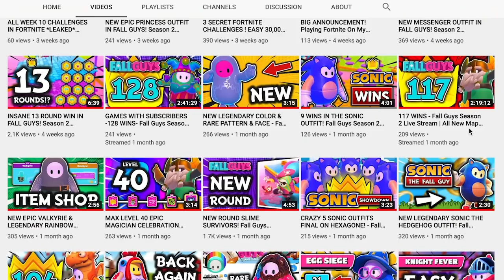NEW SHOW: BIG YEETUS TOUR IN FALL GUYS SEASON 2 UPDATE! Maps + Gameplay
Playing the new Big Yeetus Tour Show in Fall Guys Season 2! Checking out all the maps and game modes with Big Yeetus while trying to qualify and win the crown!